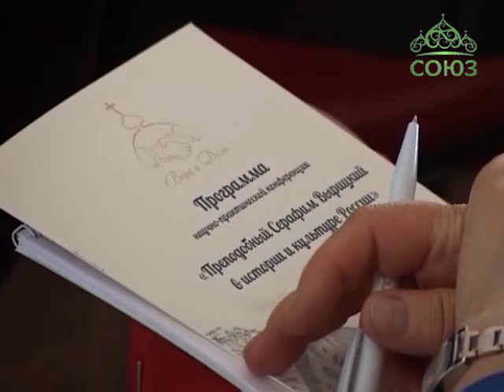Конференция «Роль преподобного Серафима Вырицкого в истории и культуре России»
В Санкт-Петербургской митрополии продолжаются мероприятия, посвященные 150-летию со дня рождения преподобного Серафима Вырицкого. Одним из многочисленных событий в рамках юбилейной программы стало проведение в Северной столице научно-практической конференции «Роль преподобного Серафима Вырицкого в истории и культуре России».